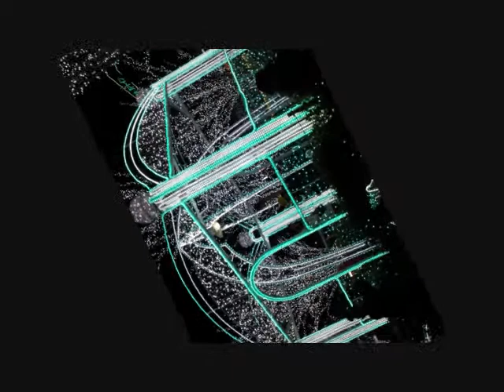ランナウェイ 鈴木雅之 cover